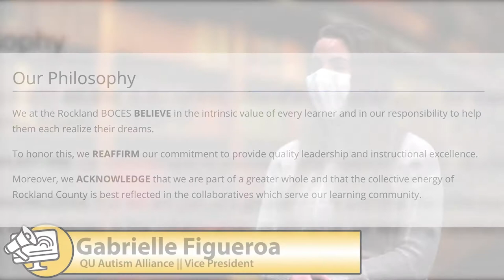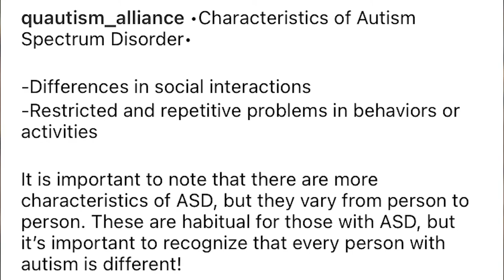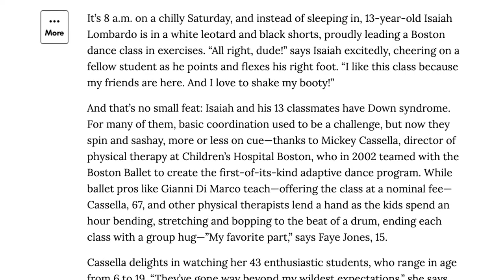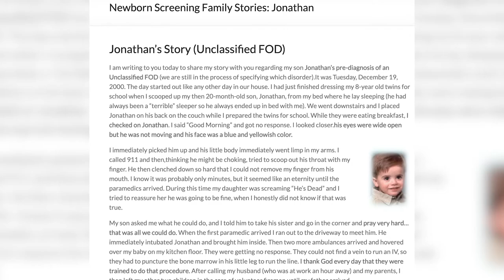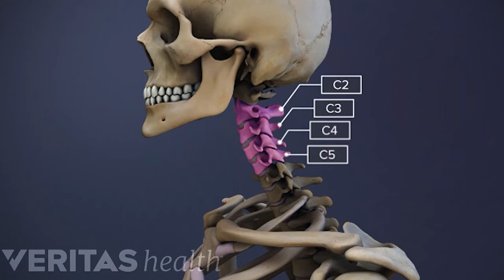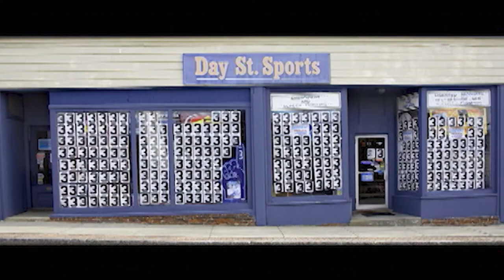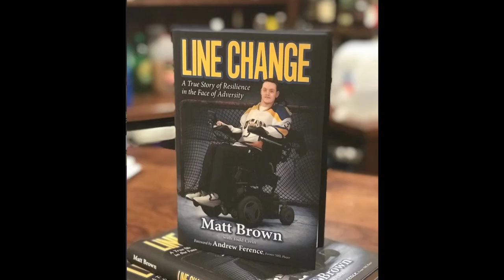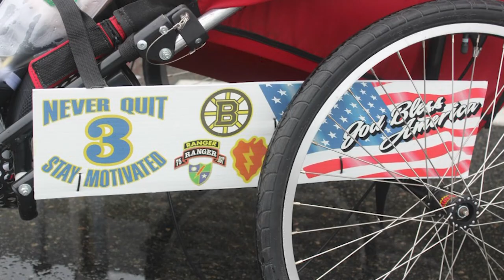AccessAbility Ep1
The first episode of Ability Media's magazine show, Access Ability, features stories of strength, resilience, and inclusivity from all around New England.  From athletes to authors to on-campus organizers, this is a showcase of a community whose voices are waiting to be heard.